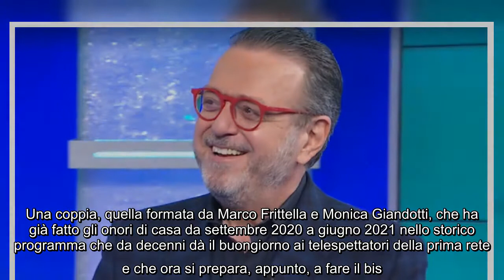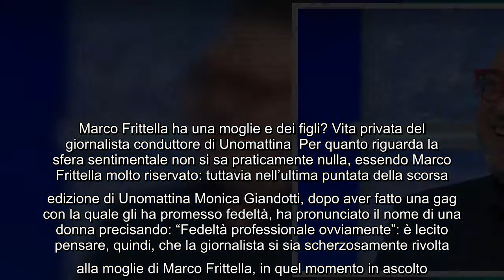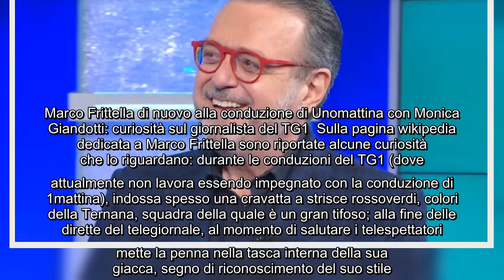Marco Frittella vita privata: età, altezza e peso del giornalista del TG1 da due stagioni conduttore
Marco Frittella vita privata: età, altezza e peso del giornalista del TG1 da due stagioni conduttore di Unomattina Parte lunedì 13 settembre la nuova